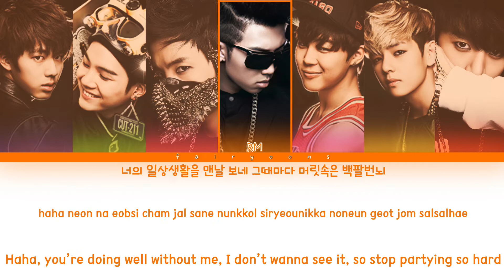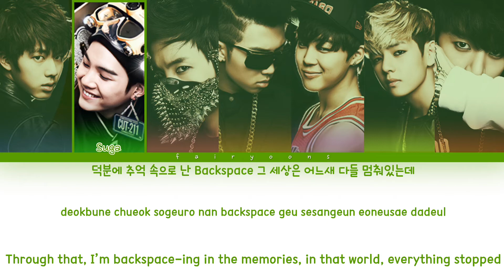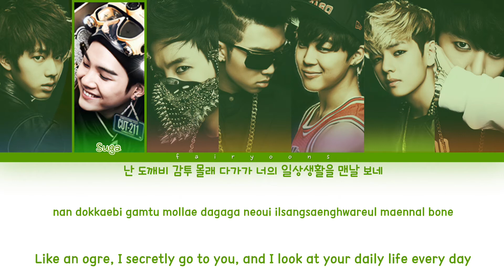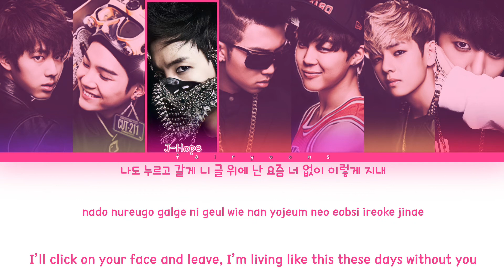BTS (방탄소년단) I Like It (좋아요) Color Coded Lyrics (Han/Rom/Eng)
All rights administrated by HYBE Labels.

｡:°ஐ BTS !

Artist ♡ BTS
Album ♡ 2 Cool 4 Skool
Track No. ♡ 06
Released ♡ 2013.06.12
Favorite Track ♡ No More Dream

Bias ♡ Jungkook